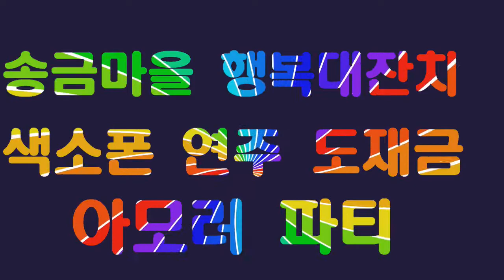색소폰 ,도재금,아모러 파티,한여름밤의 송금마을 행복대잔치